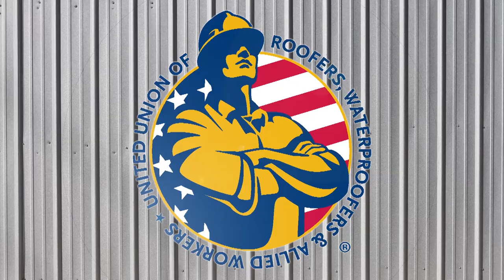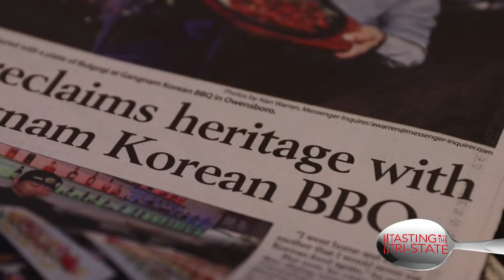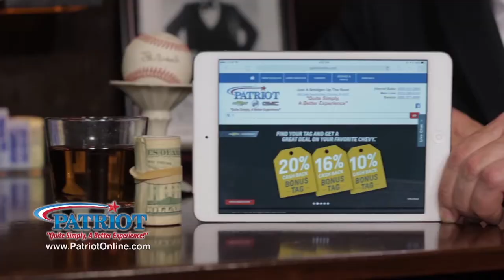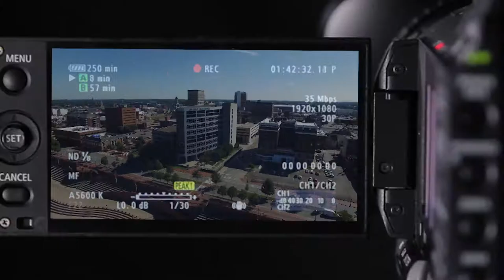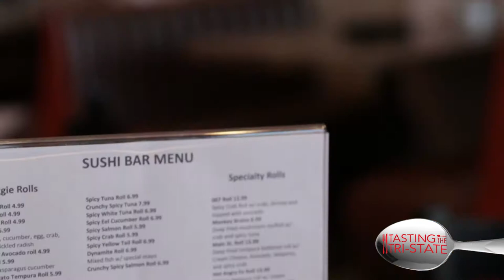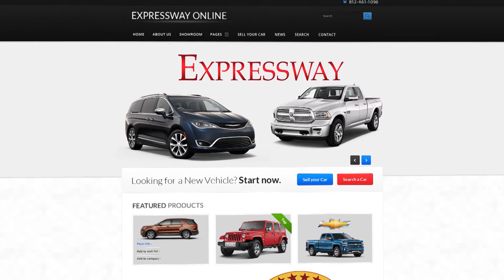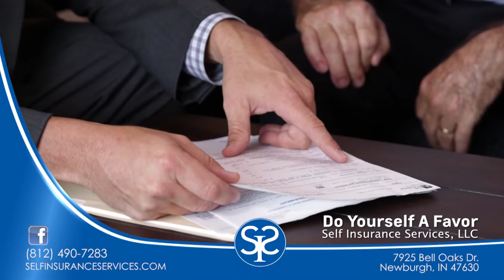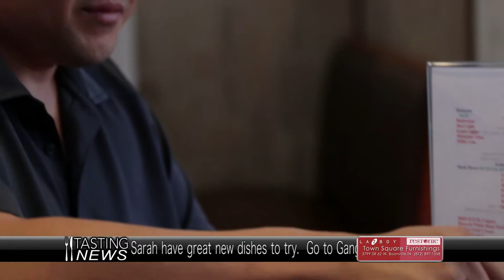Tasting The Tri State at Gangnam Korean BBQ